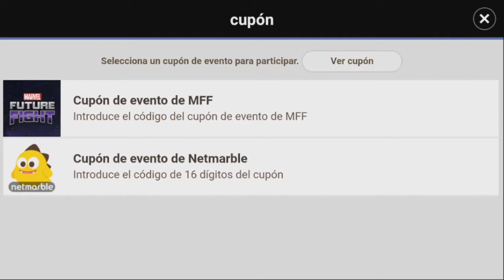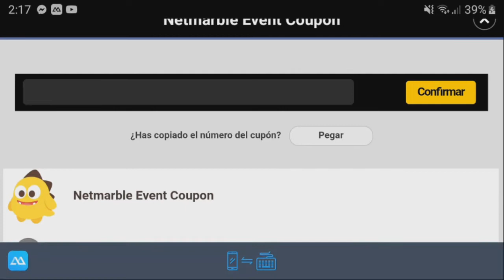Marvel Future Fight | Ganadores De 10 Cupones + Sorteo De Cupones De 300 Cristales | Hugo Plays98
Hey que tal amigos como están espero que estén muy bien, bueno este video es de  Marvel Future Fight   espero te guste, si quieres mas, dale like me ayudaría mucho ,espero les guste y espero me sigan apoyando, COMENTA!